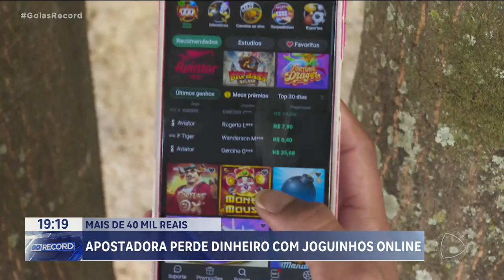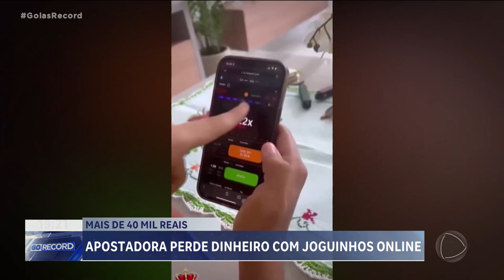VÍCIO JOGOS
MAIS DE 40 MIL REAIS: APOSTADORA PERDE DINHEIRO COM JOGUINHOS ONLINE.